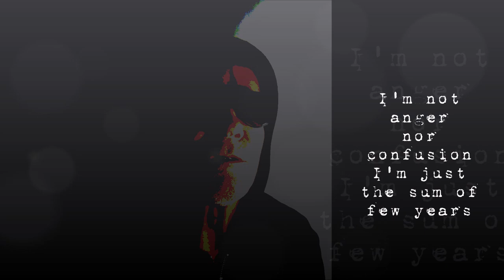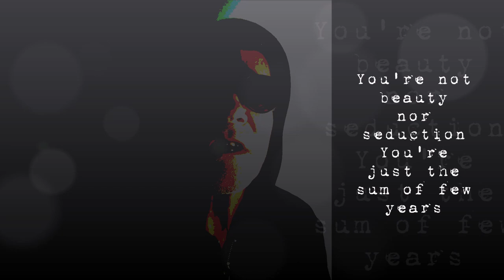Son of Slack - "One True Name"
Another Lo-Fi Trash Production